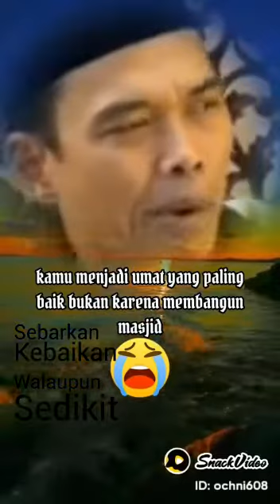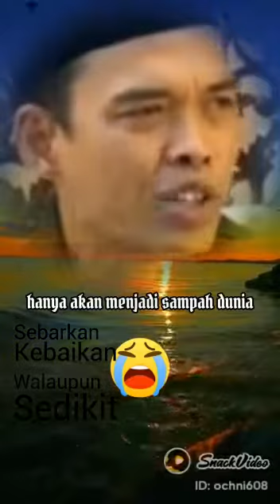Tebar KEBAIKAN walau sebiji jagung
Video dari YatsunoTebar KEBAIKAN walau sebiji jagung